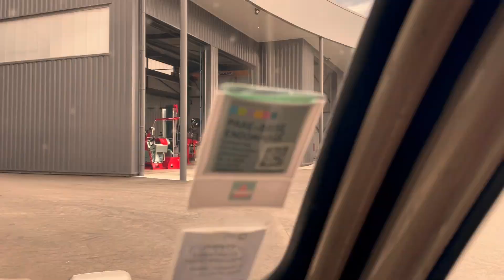Les 70 Ans de la maison AURIAU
Revivez en vidéo la célébration des 70 ans des établissement Auriau  !
Fendt / Jcb / Valtra